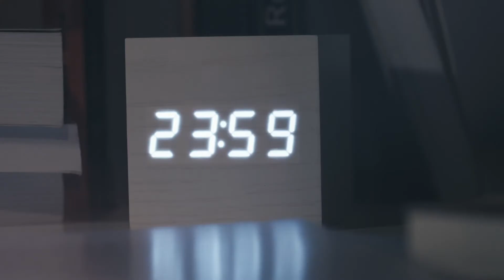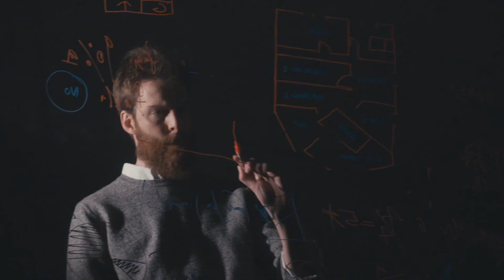Especialización en Odontología | Posgrados CEU. Apuesta por tu formación de futuro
El tratamiento odontológico de calidad requiere de una especialización para cada una de las ramas de la odontología conectadas entre sí por estrechos lazos establecidos por el trabajo en equipo y un enfoque multidisciplinar que garantice un tratamiento personalizado y adecuado para cada paciente.